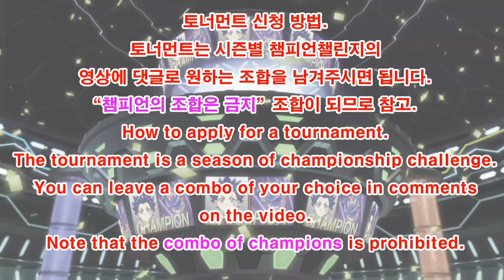베이블레이드 버스트 슈퍼킹 제18회 시청자 커스텀 토너먼트 예선C조/Subscriber Combo Tournament/Beyblade burst sparking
Group A
창창
글라이드 하이페리온 1A 익시드
비츠몬
레이지 롱기누스 3A 익스텐드 플러스

레인발할라
임페리얼 드래곤 휠 디스트로이 대시
임대니
월드 디아볼로스 1S 휠 웨이브
Group B
레드엠즈
월드 스프리건 2D 라이즈
갈색봉투
미라지 디아볼로스 2S 베어링

Lucifer
레이지 스프리건 1S 휠 익스텐드 플러스
태민이
월드 롱기누스 2S 얼티밋리부트대시

Group C
박도윤
월드 스프리건 1S 휠 디맨션
가연TV
레이지 디아볼로스 3A 차지대시

보통사람
브레이브 발키리 2A 베어링
Jewel Ca
월드 디아볼로스 2D 하이재기대시

Group D
레이지 어퍼
빅뱅제네시스 무한드라이버
설풍,렌의 스승슈
템페스트 루시퍼 2S 디스트로이대시

페럴
인피니트 아킬레스 소드 2B 킵대시
코류드럼
월드스프리건 1A 얼티밋 리부트대시